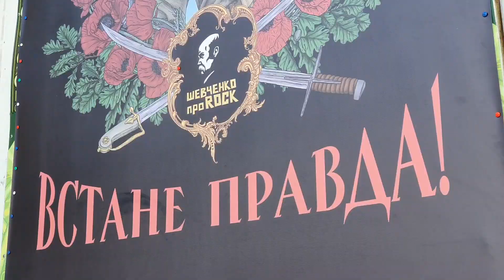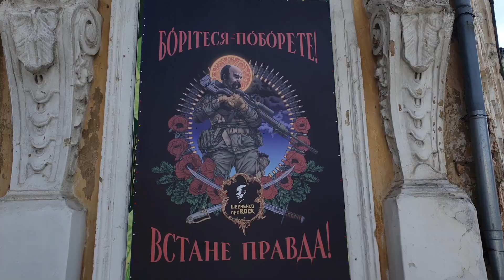Плакати надихають до перемоги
На будівлях міста з'явились ілюстрації відомого художника Андрія Єрмоленка.